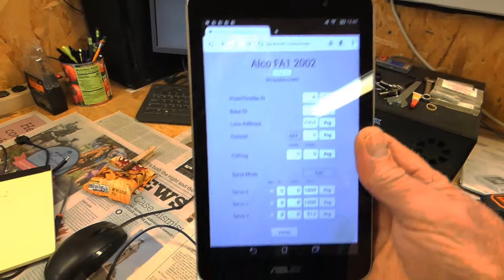FA1 B Innards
Here is a bench test of my G scale Aristocraft FA1-B unit setup.  This is a dead rail install using the Protothrottle and my Xbee Receiver Widget, all powered by a 14.8v Turnigy Lipo.

Rather than make them two distinct locomotives and consisting them, I cheaped out with one decoder- so they must always be run together.  I may change that at some point but for now it works pretty well.

The main component driving the train power is the TCSWow 501 Large Scale DCC decoder. This is a 5Amp unit and provides the sounds, lights and drives all four power trucks in both the A and B units.

Input power to the decoder is provided by a Cytron 10Amp motor controller which is draws it's power from the battery.  This in turn is controlled by my Protothrottle Receiver to produce full voltage DCC.

This install uses both speaker outputs of the TCSWow.  At the front of the A unit is a TangBang full range speaker with passive radiator, the B unit sports a 2" unit in a styrene speaker box.  I think it gives a nice throaty sound.

The smoke units on both units are wired, but I have not connected them to the decoder.  All the lights were replaced with LEDs.

I have more detail to go into the exterior but I wanted to make sure the innards were working before I put all those dang screws back in!